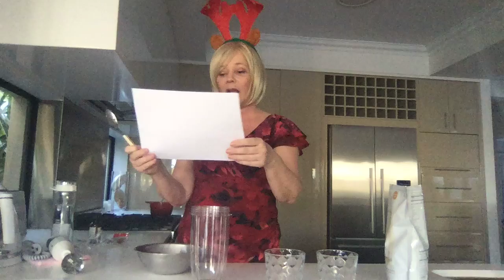Healthy Xmas Eggnog presented by "Fabulous Food in 5"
Merry Xmas from Colleen and Eva. Here is the recipe to indulge. and a hot tip for survival this holiday period.
PURENOURISH EGGNOG
1 1/2 Cups Coconut Milk (Boxed or Can lite)
1 Egg Pasteurized
2 Scoops PureNourish Natural
1 Teaspoon Pumpkin Pie Spice
1 Teaspoon Nutmeg
1/2 Teaspoon Vanilla (Optional)
1/2 Cup Crushed Ice
Spice Topping (Optional)
In a small pan bring coconut milk just to a boil and add spices ; cover and set aside for a few minutes. Pulse egg in blender a couple of times and slowly stream in the hot milk with blender in motion. This will cook the egg to a level of safety... don’t worry. Add PureNourish Natural blending 20 seconds until smooth then add vanilla and ice to cool and smooth out or If needed add more coconut milk. Sprinkle extra spice for topping and added flavor.
Calories. 251 ; Fat Calories. 30; Net Carbs. 4; Fiber. 7; Protein Grams 21.

We have copy this recipe from Ariix Kitchen
Chef Nelda MS Holistic Nutrition